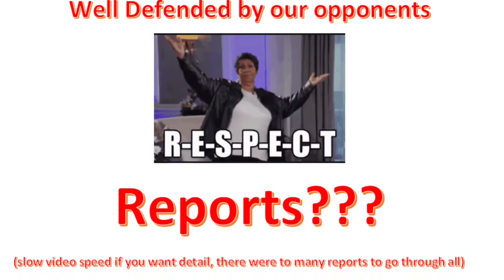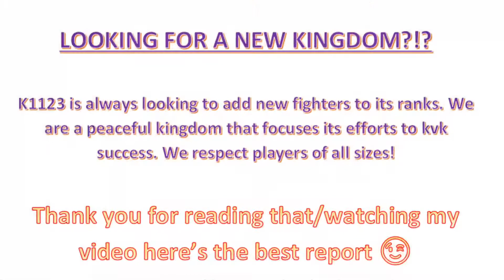Twin-tila Attack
Big shout out to SRS from 1123 and our opponents from 1073, and 1210. . I hope to put out more small clips like this.

If you wish to see detail on the report i suggest slowing the video to .25x speed.

If you have interest in being part of a war kingdom please contact our leadership. They are multi-national and would be happy to find a place for you following kvk.